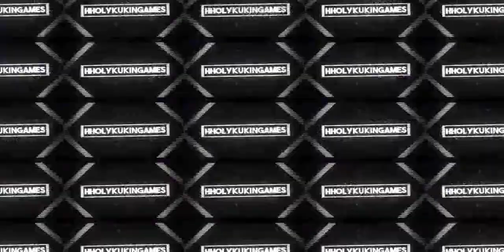Hholykukingames First Role Play In Bloxburg With Annarightnow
If you like my videos and would like to donate to better my videos. 60% of all donations will be used to help better all my videos.